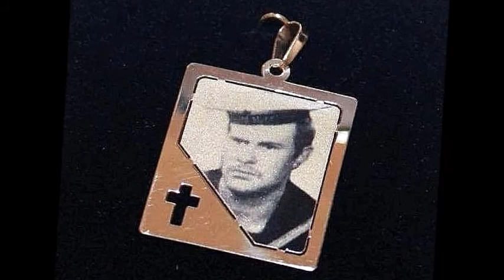Joey & Greta's Wedding